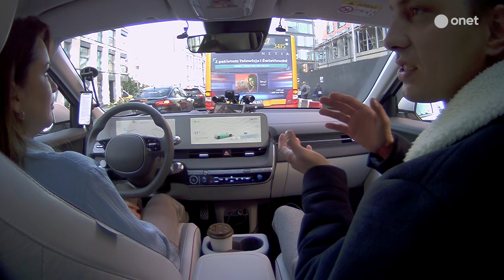"Influencerzy pokazują sukces, a nie drogę, którą należy przejść, by go osiągnąć. To szkodliwe"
Gościem Beaty Tadli w programie Onet Rano był Jakub Wątor - Spider's Web+. Rozmowa dotyczyła infduencerów i tego, co pokazują, jak zarabiają oraz jaki ma to wpływ na ich odbiorców.